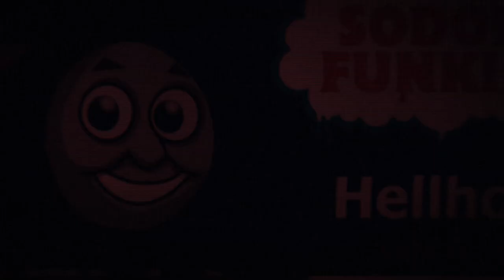Sodor Funkin - Hellhole {Slowed Reverb + audio edits)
THIS IS NOT MEANT TO ANGER DEMONIC, I WANTED TO SHOW MY APPRECIATION FOR THE SONG WITH THIS.

I really like this song I’ll say it again!